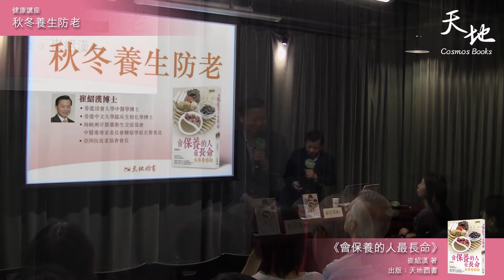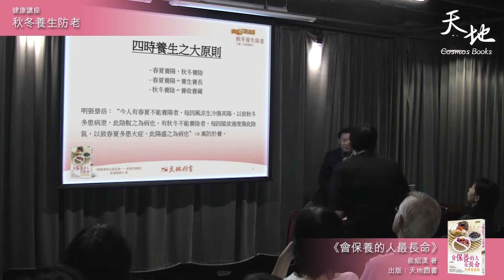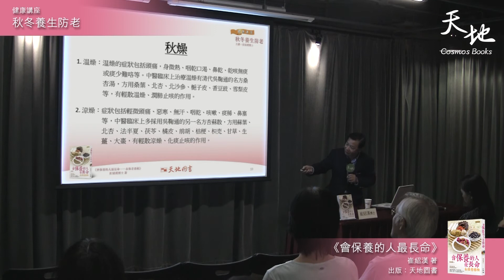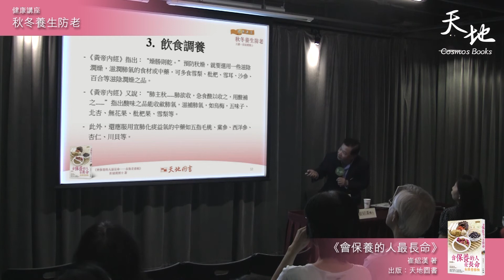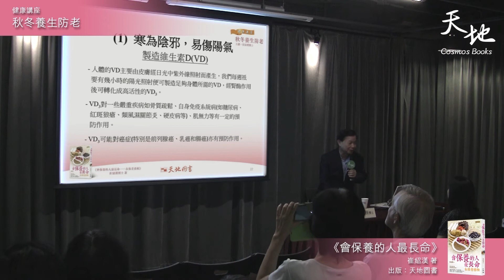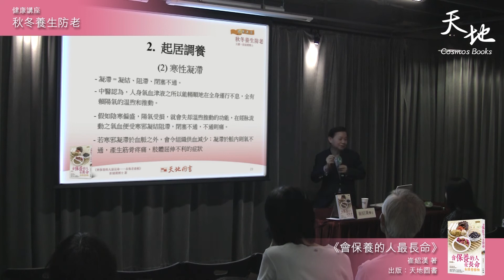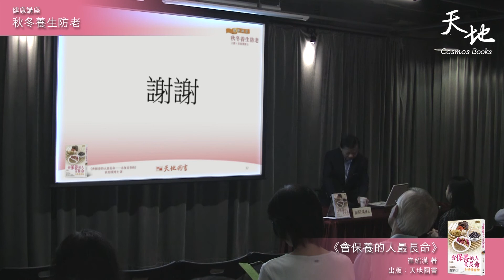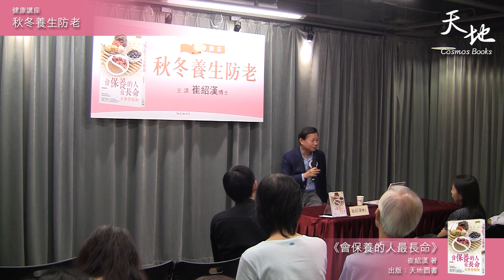天地圖書：崔紹漢博士「秋冬養生防老」健康講座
日期：2015年10月17日（星期六）
地點：香港灣仔莊士敦道30號天地圖書地庫展覽廳
主講：崔紹漢博士（《會保養的人最長命──永保青春術》作者）

書籍資料：
書名：會保養的人最長命──永保青春術
作者：崔紹漢
出版社：天地圖書
圖書分類：生活百科 / 健康指南 / 中西醫藥 / 食療湯方
定價：港幣 $118
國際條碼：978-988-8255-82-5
出版日期：2015年7月

書籍簡介：
想愈活愈年輕，就要食得對補得好！
中醫教你烏髮美顏瘦身，自然活得青春健康。
調整體質，保養由內而外，要年輕幾多歲都由你來決定。
延老秘訣一生受用，今日就掌握讓你年輕的竅門！

作者簡介：
崔博士為香港浸會大學中醫學博士、香港中文大學臨床生物化學博士、英國皇家化學學院高級院士暨認可化學師及特許科學家、英國生物醫療科學學院院士，他亦是亞洲抗衰老協會會長。他近年致力寫作有關中西醫學結合書籍，已出版了6本書，並為多本雜誌撰寫健康專欄。他不時獲邀請出席大型的公開健康講座擔任主講嘉賓，並常常接受報章、雜誌、電視台、電台訪問，以中西醫學角度探討一些和健康有關的問題。在2006年開始直至現在，他逢星期二早上6時新聞後在香港電台第一台《清晨爽利》節目擔任嘉賓主持，講解中醫養生防病之道。

灣仔門市部
地址：香港灣仔莊士敦道30 號地庫及一樓
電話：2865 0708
(營業時間：上午十時至下午八時)